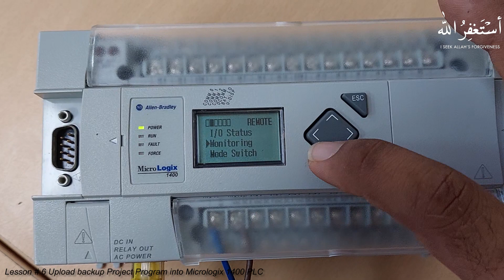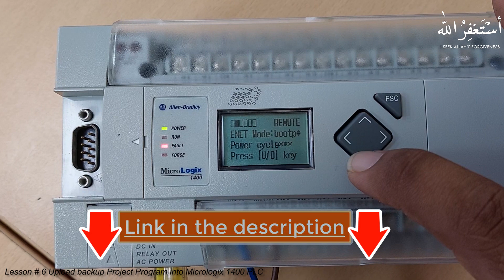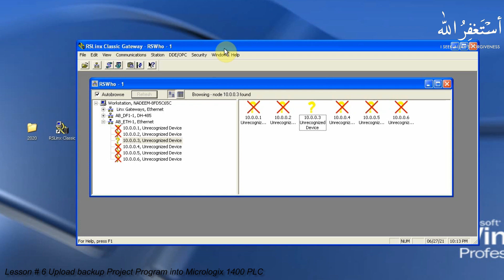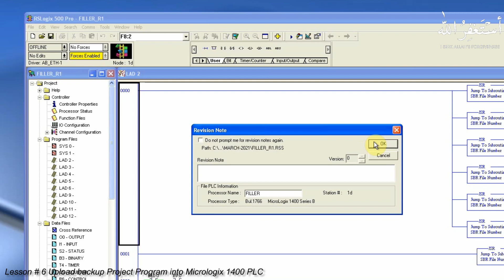Lesson #6 || How to download program backup into a new Micrologix 1400 PLC using Ethernet IP